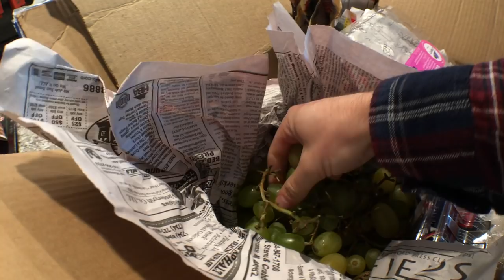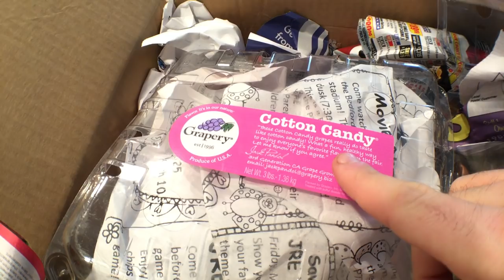Cotton Candy Grapes: These are INCREDIBLE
Thank you so much to Diana and her family. She was very generous to send me a grape marketed as the cotton candy grape. Did the flavor match the name?

Instagram.com/rossraddi
Twitter.com/rossraddi